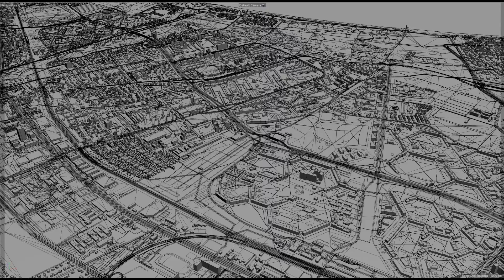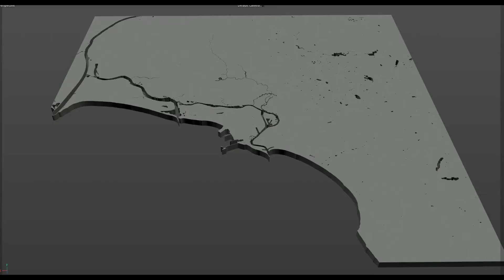Gdansk city Poland 3d model 60km